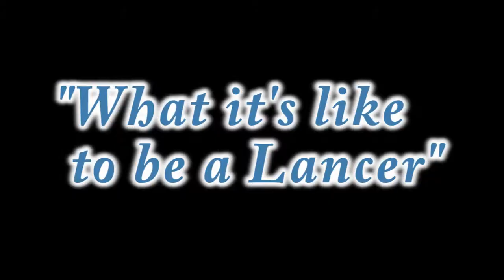What It's Like to Be a Lancer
Welcome to Bishop Amat, Class of 2016! Here's "What It's Like to Be a Lancer", shown at Freshman Orientation, the first day of school for Freshman. Produced, Directed and edited by Michael Yrene!

Music from Videohelper.